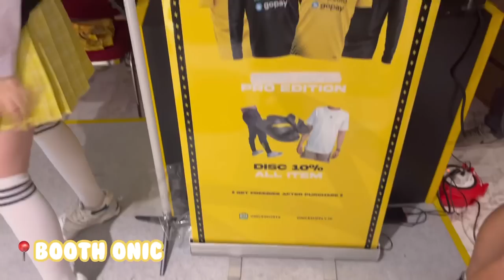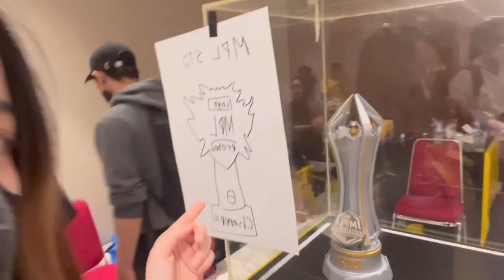final mpl season 10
lunas ya vlog mpl nya wle see u season 11